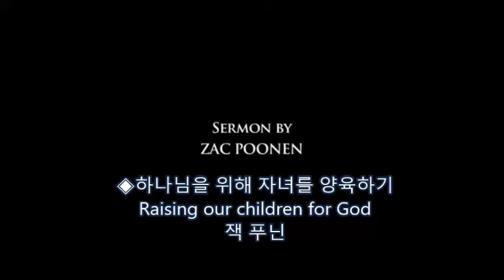(영한) 하나님을 위해 자녀를 양육하기 P1 / 잭 푸닌